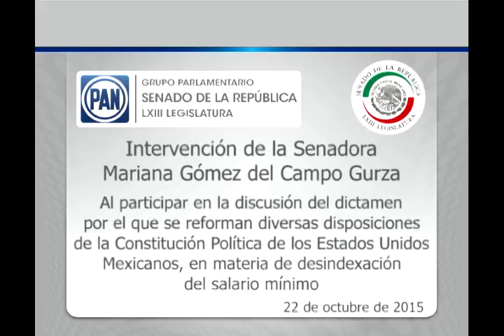Sen. Mariana Gómez del Campo: Desindexación del salario mínimo 221015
México, D.F., 22 de octubre de 2015.- Intervención en tribuna de la senadora Mariana Gómez del Campo Gurza, al discutir un dictamen de las Comisiones Unidas de Puntos Constitucionales; de Trabajo y Previsión Social, y de Estudios Legislativos Segunda que contiene proyecto de decreto por el que se reforman diversas disposiciones de la Constitución Política de los Estados Unidos Mexicanos, en materia de desindexación del salario mínimo